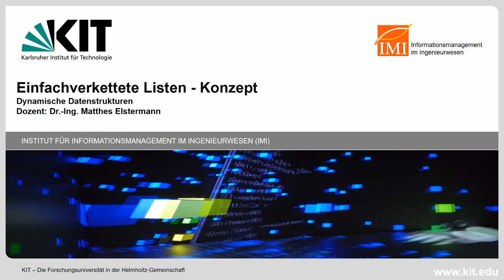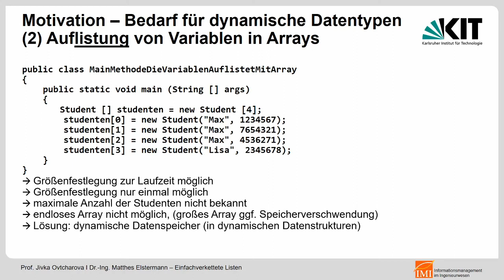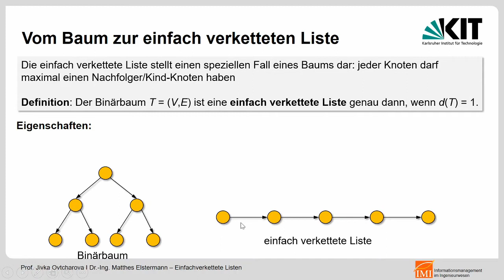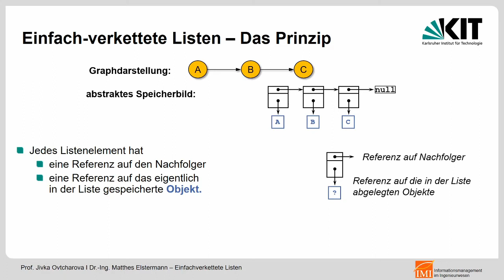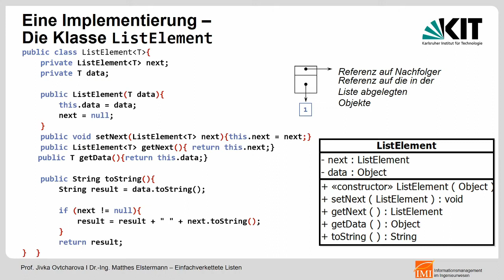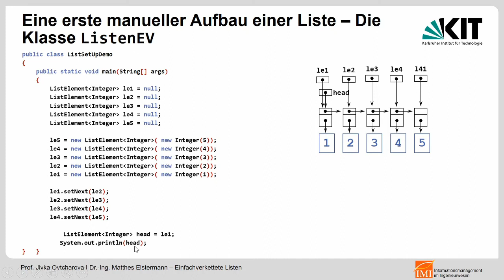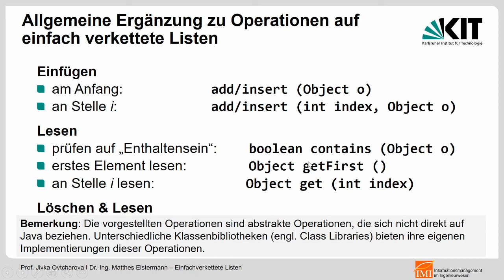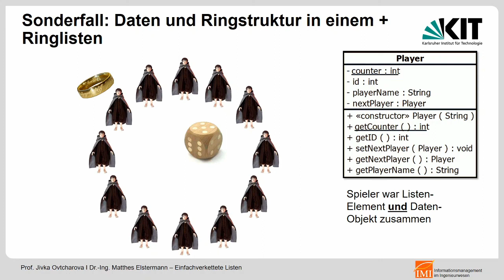IiMB Kapitel - 5 - Dynamische Datenstrukturen - 10: Einfachverkettete Listen Einführung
Diese Vorlesung stellt die Ideen vor wie einfach verketten Listen Programmiert werden können. (auch wenn man das manuell heutzutage oft sehr selten tun würde, weil es vorgefertigte Klassen dafür gibt die man nutzt).

Diese Vorlesungsvideos entstanden  im Sommersemester des Corona-Pandemiejahres 2020 für die Vorlesung „Informatik im Maschinenbau“ am Karlsruher Institut für Technologie.

Die Vorlesung war eine kompakte Einführung in die Grundideen und Denkweisen der Informatik für angehende Ingenieure. Sie sollte zum einen die Begriffe der Informatik und Ihre Bedeutung vermitteln und zum anderen auch durch eine Einführung in die Programmierung zeigen wie und wo diese umgesetzt werden können.